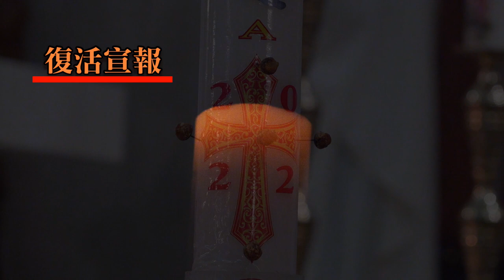「復活前夕守夜禮」—台北總教區主教座堂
台北總教區鍾安住總主教4月16日在「聖母無原罪主教座堂」主持「復活前夕守夜禮」，守夜禮是紀念主由死者中復活的至聖之夜，是所有「守夜禮」之母。
本影片主要記錄守夜禮中的「燭光禮」以及「祝福水」兩部分。